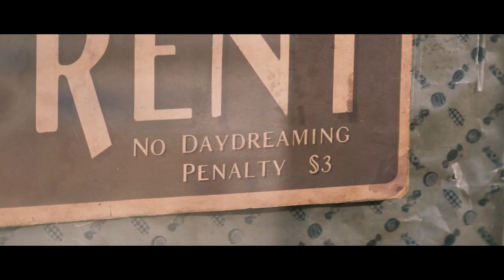Wonka (2023) | Hollywood.com Movie Trailers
Hollywood.com is your one stop shop for all things Movies, Broadway and more!

Hollywood is better on the big screen and buying tickets is now easier than ever. Get your movie tickets online or in the app

We love entertainment, that's why we didn't just stop with movies. You can now get tickets to the hottest shows on Broadway.

Check out the official movie trailer for Wonka starring Timothée Chalamet, Olivia Colman, Hugh Grant, Keegan-Michael Key, Sally Hawkins, Rowan Atkinson, Matt Lucas, Jim Carter, and Simon Farnaby!

Director: Paul King

Keep Up With The GOOD in Hollywood:

► Sign up for our newsletter & be the first to access our new movie ticketing app, coming later this year

Hollywoodstreams is owned by Hollywood.com, an entertainment tech company putting the GOOD in Hollywood with feel-good entertainment & lifestyle news about your favorite celebrities. Read the latest